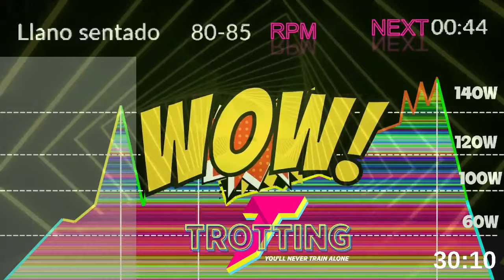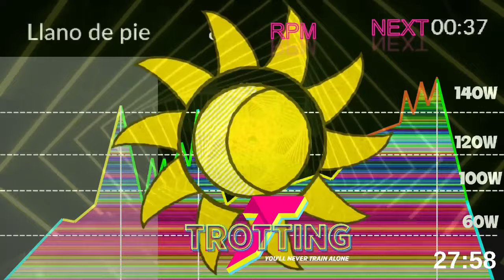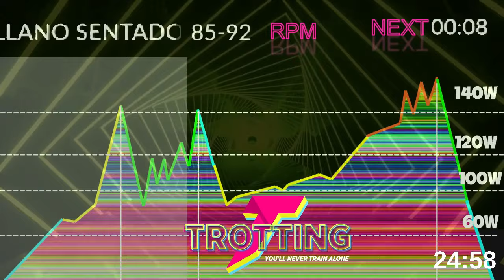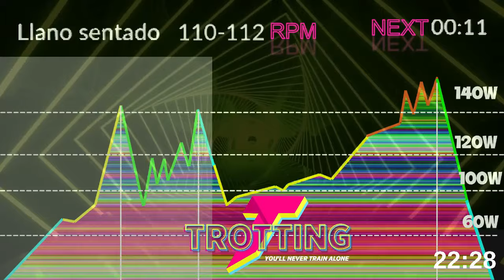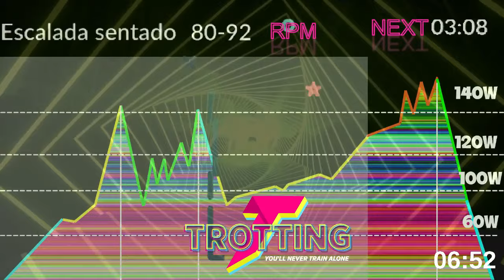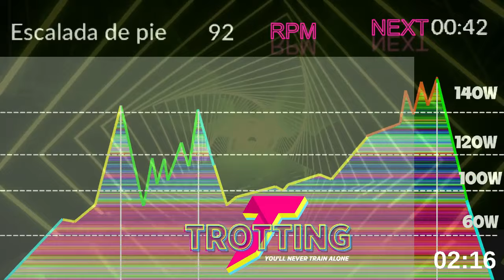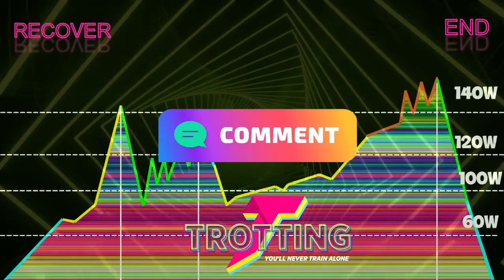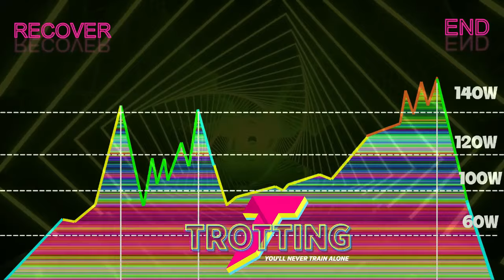¡La MEJOR Gráfica para Entrenar Ciclismo Indoor! 🚴‍♂️ ¡Transforma tu Entrenamiento con TROTTING!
00:00 Calentamiento
01:39 Bloque 1
07:34 Bloque 2
13:59 Bloque 3
29:50 Bloque 4
40:08 Vuelta a la Calma
Formas de Colaborar 💪:
2. Deja un comentario, aun que sea un Emoji de Un Elefante 🐘